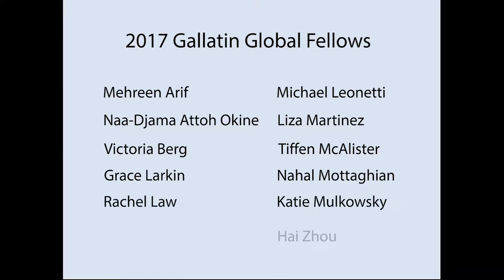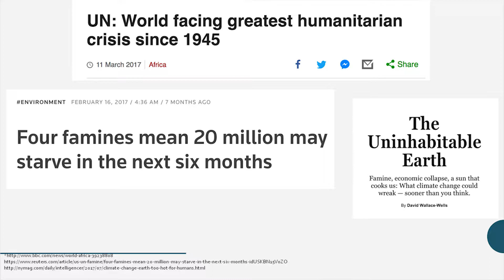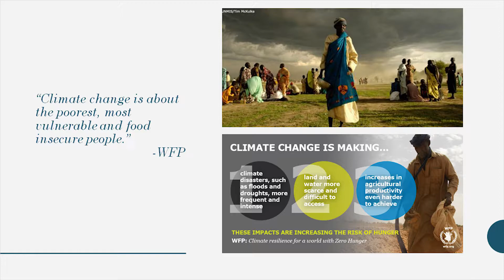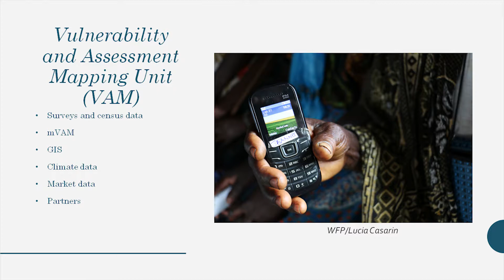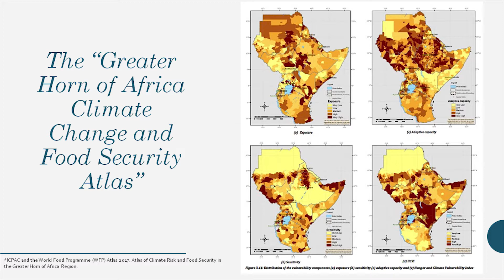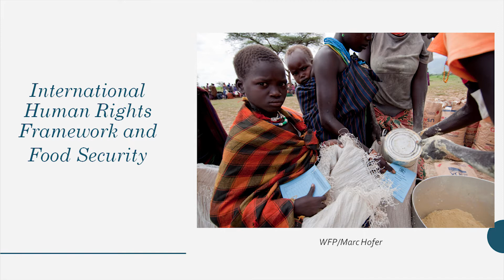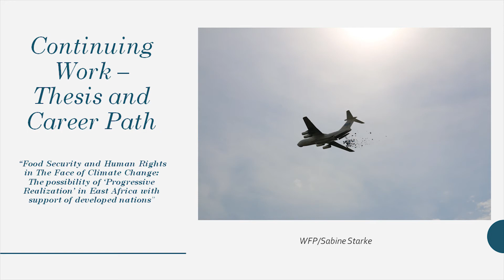Victoria Berg - Kenya 2017, Gallatin Global Human Rights Fellow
The Gallatin Global Fellowship in Human Rights Symposium took place October 5, 2017 with fellows presenting their summer work and research to a public audience.

The Gallatin Global Fellowship in Human Rights supports selected students with up to $5,000 in funding for extended research or experiential learning projects that focus on human rights issues. Students identify human rights organizations with which to work and propose their own summer projects and/or internships. The organizations should have the capacity to host students and incorporate them into the substantive aspects of their human rights work in meaningful ways. The aim of the fellowship is to allow students to contribute to the organization’s work while gaining experience in the human rights field in ways that complement their academic trajectory at NYU.

Footage by NYU TV; edited by Allison Jungkurth